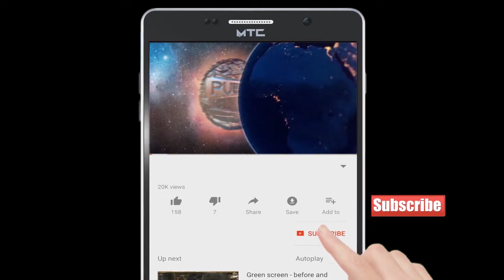Fir Ek Baar EVM Machine Ko Le ke Hua Voting Ke Dauraan Hangama | Publicchannel.News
Chife Editor : Lal Mohd Shaikh
Video Editor : Abdur Rahman
Cameraman    : Abdur Rahman